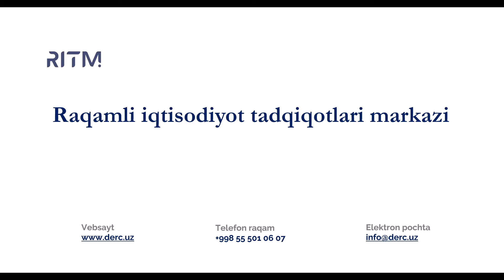TOP 10 ijtimoiy tarmoqlar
Eng ko'p foydalanuvchiga ega ijtimoiy tarmoqlar 10ligini e'tiboringizga havola etamiz.